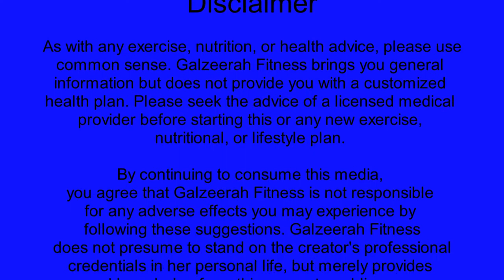All About the 8's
Aspiring belly dancers! Join Galzeerah in this fun, positive, and easy-to-follow drill to learn or review some basic figure eights. Figure eight movements are a staple of belly dance, as well as a great way to strengthen, stretch, and mobilize your entire back and hips. Galzeerah helps you to master basic hip and chest figure eights with four different moves. You'll develop your belly dance techniques as well as get a gentle but powerful core workout!